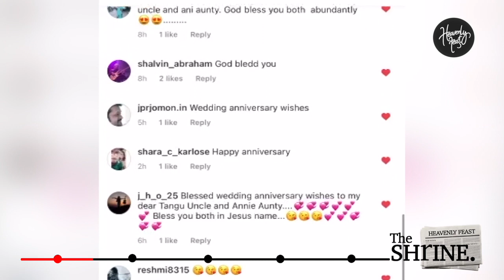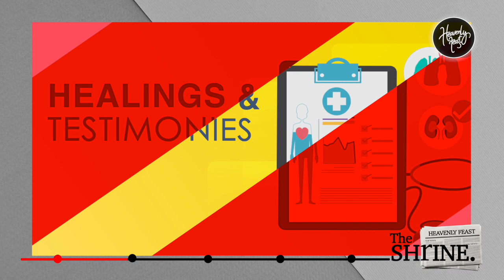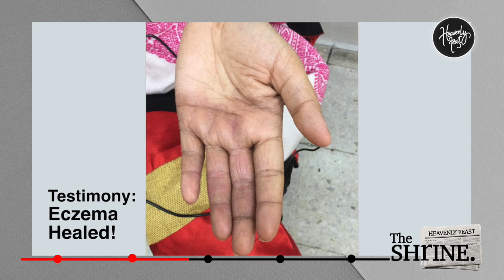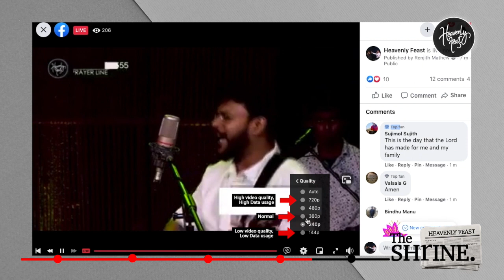The Shrine - 29 November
• Be blessed